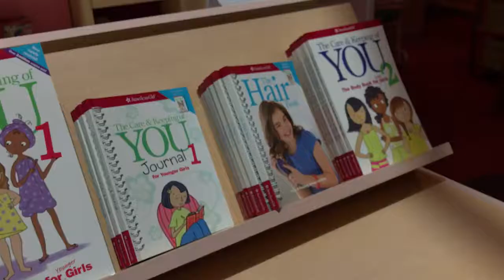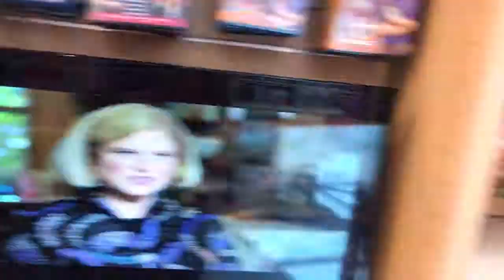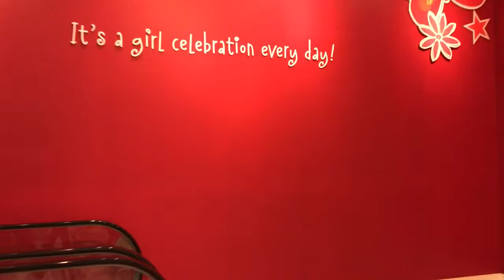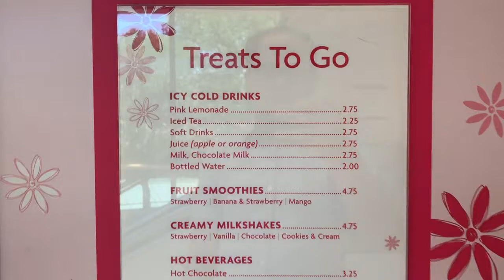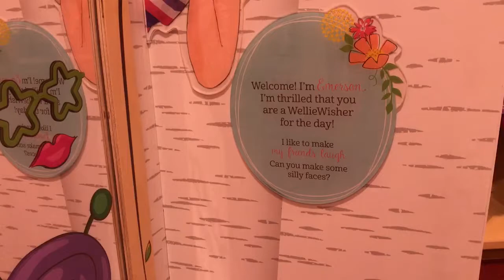American Girl Doll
Truly Me American Girl Doll

Playing with lego, duplo,vegetables, toys, cars, toy microwave at Francine's house

Shopkins , Bahay Kubo, laro, kalaro, masaya, PlayHouse, Flora, Fauna, Meryweather
Toys Angel saw at toys r us
Fisher-Price Bubbke Mower
Frozen Elsa and Anna
Doc McStuffin
McBain
Princess Sophia
Jake the Neverland Pirate
Lego
Play-Doh
Curius George
Guess how much i love you
Play-Doh Ice Cream
PlayDoh-Plus
Play-Doh Candy Bar
Play-doh Can Heads Marvel
Play-doh Minie mouse
Play-doh Big Buckett
Play-doh Cake Mountain
CUpcake tower
Despicable me
Sophia
Mickey Mouse
Animal duffel Bag
Sam Scooper
Nijago
ABC Songs
Nursery Rhymes
Old Mcdonald
Kitchen
Jesus
God
Holy Spirit
Diggin Rigs
Fisher Price Little People
Kenitic Sand
Cra Z Sand
Ducks
Gak bone head

Play-Doh Flower Tower
Doh Vinci Picture Frame it